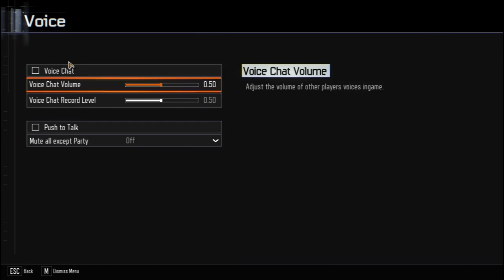Call Of Duty: Black Ops 3 Beta